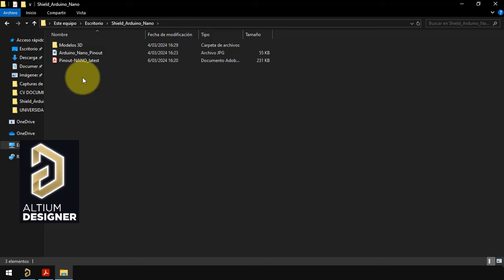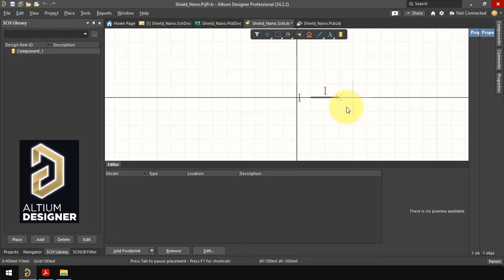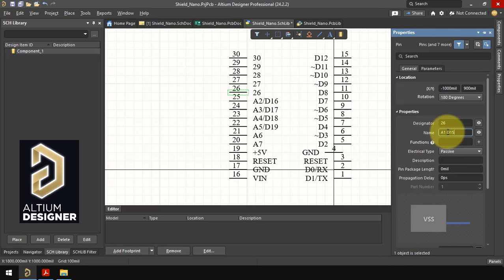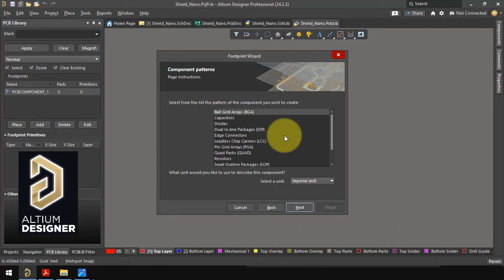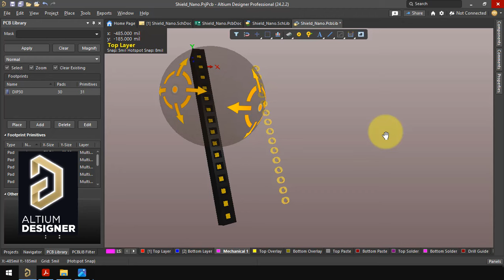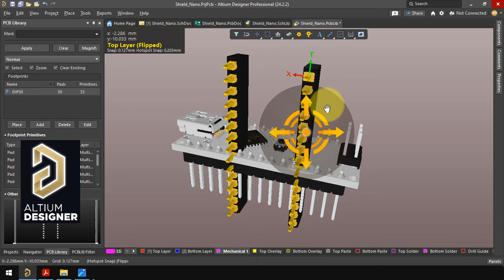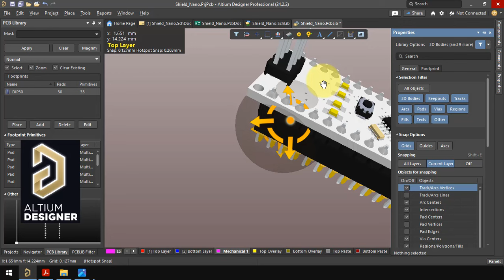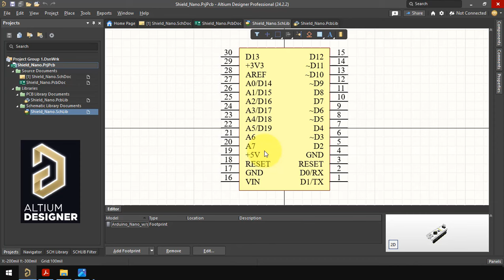1. Shield Arduino Nano - Símbolo y Footprint Arduino Nano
Hola Amigos y Bienvenidos a este Nuevo Proyecto donde crearemos una Shield para Arduino Nano, es una PCB básica que nos ayudara de practica para consolidar lo aprendido en el uso del Altium Designer. Comencemos...

Altium Designer es un programa profesional para el diseño de circuitos impresos. Veremos de principio a fin el desarrollo de nuestra PCB. Comencemos.